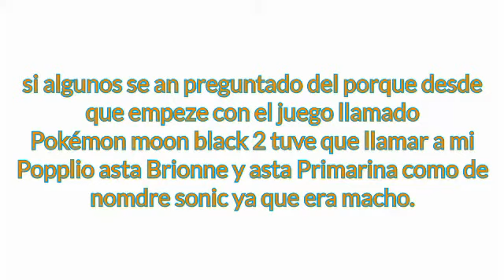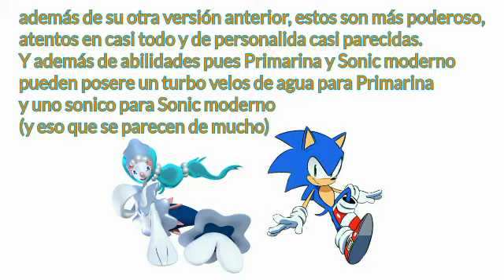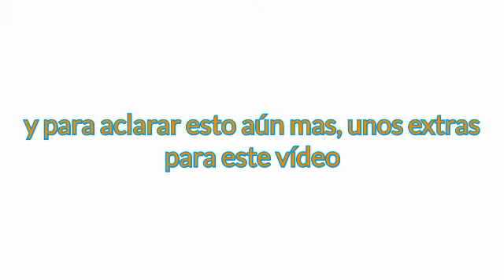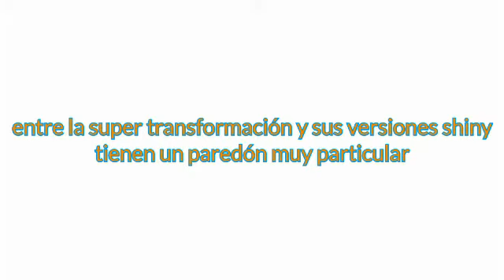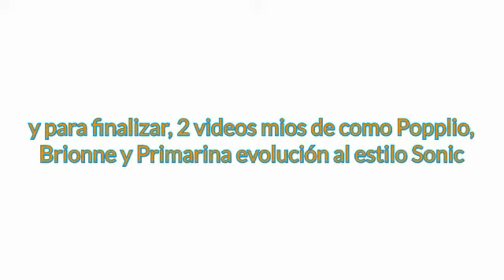un ejemplo de como compare a Popplio, Brionne y Primarina con Sonic clásico, Dreamcast y moderno